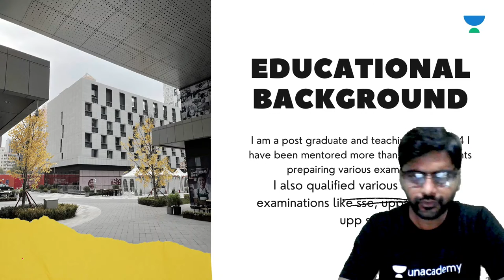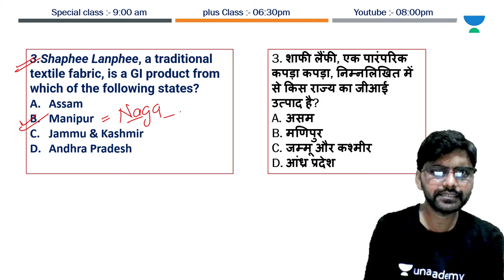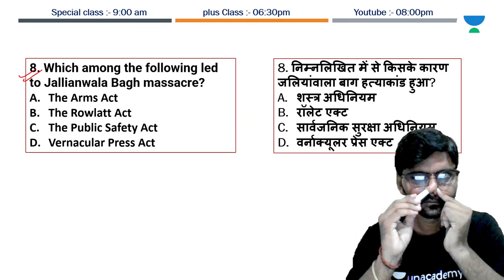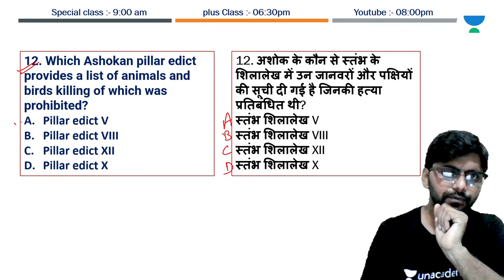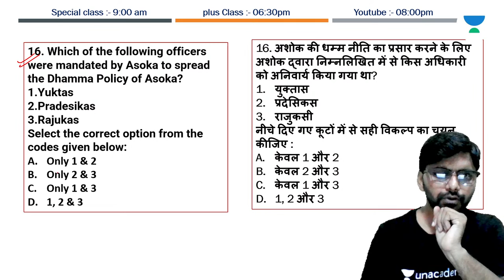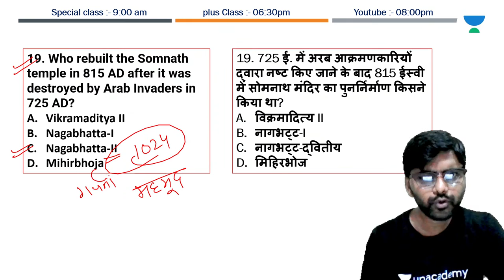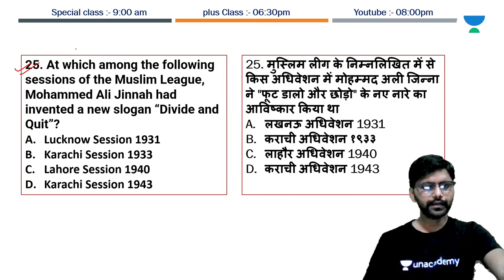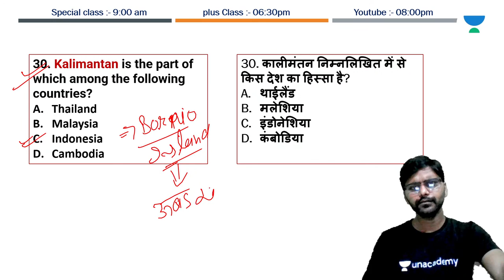50 Questions Of Static GK | Target CDS/CAPF/AFCAT 2021 | By Ravi Sir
In This Session, Our Top Educator Ravi Sir will Take a geography Session on "50 questions of Static GK" which would be useful to Target CDS/CAPF/AFCAT 2021

Welcome to Unacademy Defence Squad Channel, your one-stop solution for all Defence Exams preparation. India’s Top Educators will be teaching you daily on this channel. We will cover the entire syllabus, strategy, updates, and notifications which will help you to crack the defence exams.

During the live session, our Educators will be sharing a lot of Tips and Tricks to crack the exam. For all defence aspirants who are preparing for their Exams will be benefited from this channel. Unacademy platform has the Best Educators from all over the country, who take live classes every day  ✔️

Ravi sir and other Top Educators take classes on Unacademy App.

Unacademy Subscription Benefits:
1. Learn from your favourite Educator
2. Dedicated DOUBT sessions
3. One Subscription, Unlimited Access
4. Real time interaction with Educators
5. You can ask doubts in live class
6. Limited students
7. Download the videos & watch offline

Get the Iconic Advantage:
1. Personal Coach
2. Study Planner & Bi-weekly Reviews
3. Dedicated Doubt Clearing Space
4. Personalized Test Analysis
5. Study Booster Sessions
6. Preparatory Study Material
7. All the Unacademy Subscription Benefits